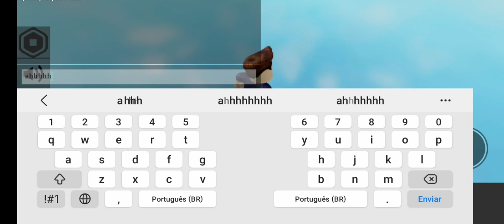fui ejetado do carro kkkkkkkkk